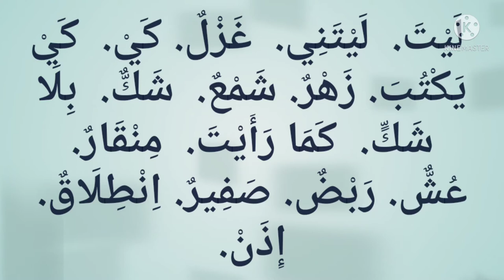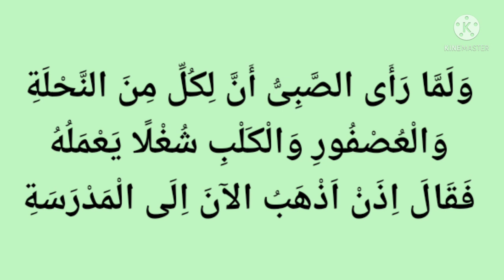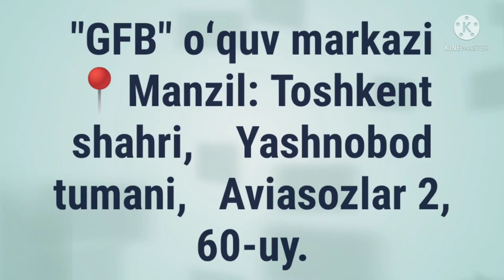✅ MABDAUL QIROAT 2-kitob, 16-dars O'YINNI YAXSHI KO'RADIGAN BOLA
✅ MABDAUL QIROAT 2-kitob,   16-dars

✅ الصَّبِيُّ الَّذِي يُحِبُّ اللَّعِبَ

✅ O'YINNI YAXSHI KO'RADIGAN BOLA